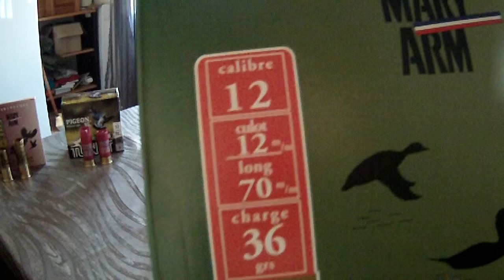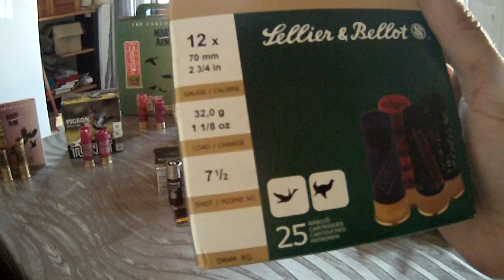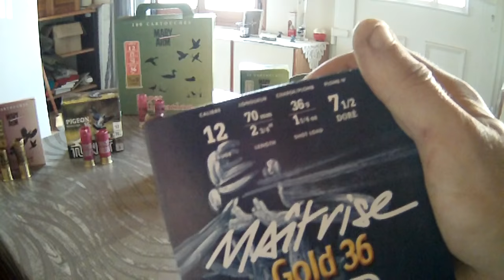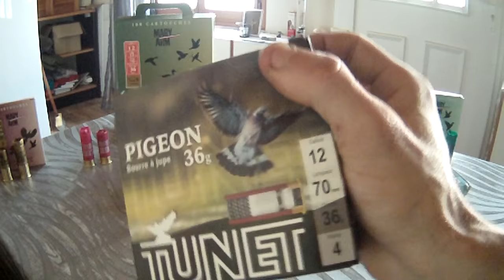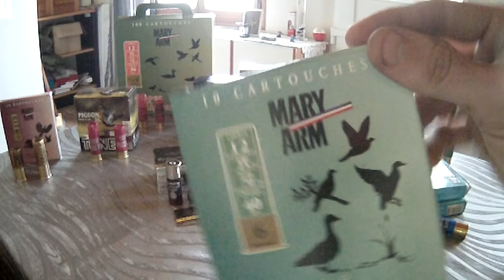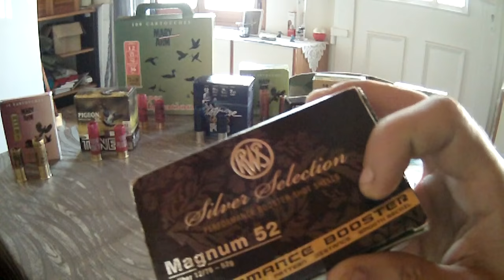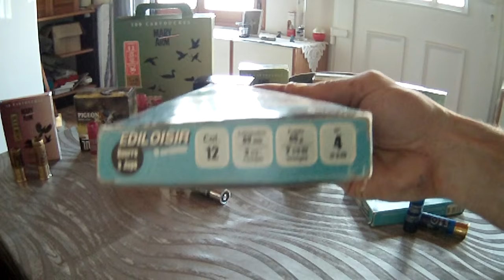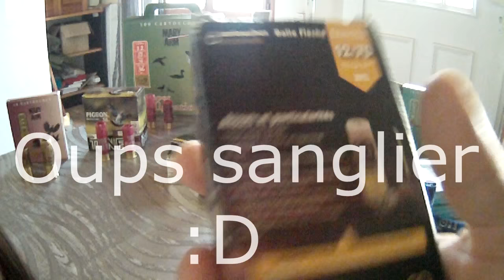Vlog4 PassionChasse mes selections de cartouches